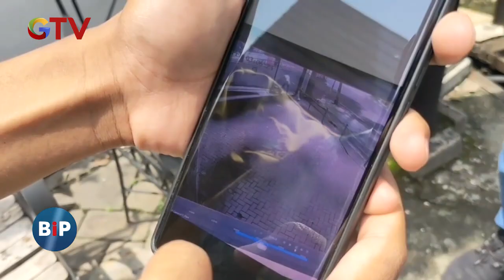[FULL] Buletin iNews Pagi | Kamis, 04 April 2024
Video ini terdiri dari beberapa informasi:
1. Check It Out!
2. Gerebek Kampung Narkoba
3. Update Mudik Lebaran 2024
4. Sengketa Pilpres 2024
5. Jokowi Bantah Ingin Jadi Ketum PDIP

Saksikan info berita terkini di:
Buletin iNews Pagi: Senin – Jumat Pukul 03.45 WIB
Buletin iNews Siang: Setiap Hari Pukul 10.30 WIB
Buletin iNews Malam: Senin – Jumat 01.00 WIB
Buletin iNews: Senin – Jumat 12.00 | 14.00 | 00.00